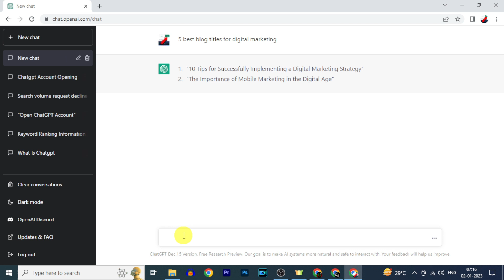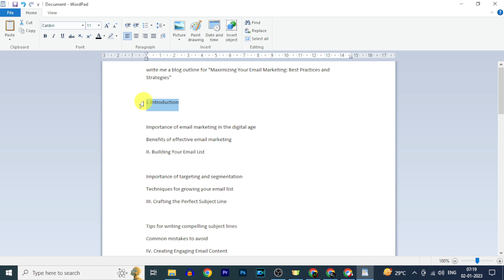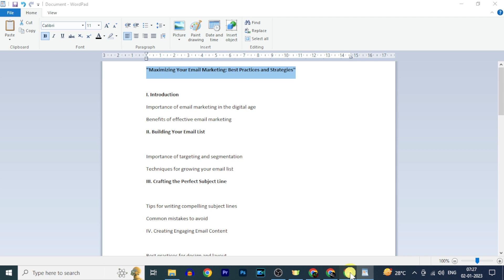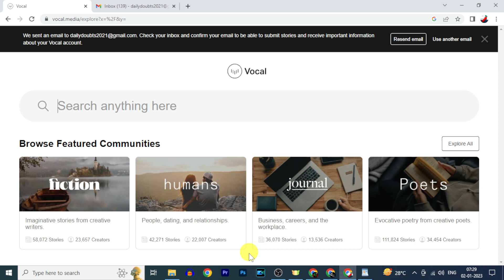How to Make Money with ChatGPT (2024) | Open AI | Vocal Media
How to Make Money with ChatGPT in 2024 on Open AI Website? In this video, I show you how to earn money using chatgpt on open ai website. In detail, I explained about how to generate content using chatgpt and how to rearrange that as article and ulpoad that on vocal media site. Then earn money.